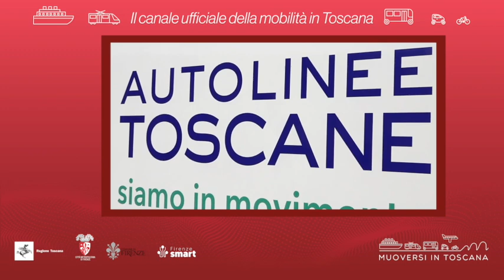Muoversi in Toscana - Edizione delle 13.30 del 7 settembre 2022